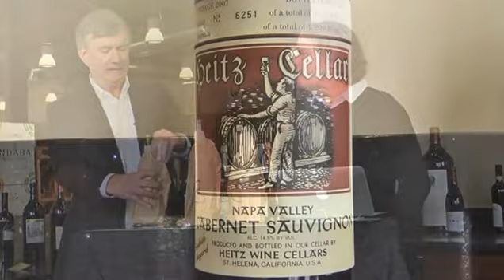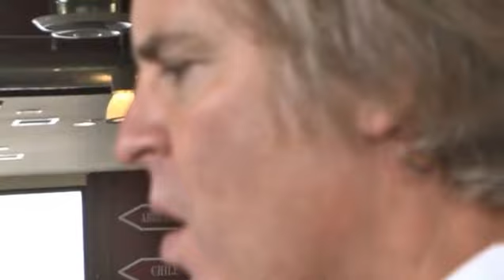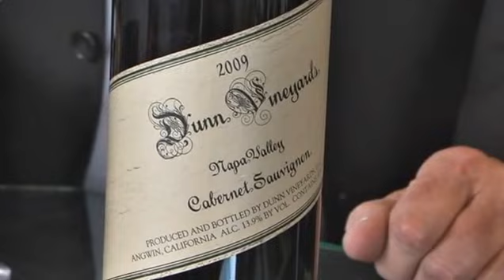JAMESSUCKLING.COM - Wine Challenge: K&L - California Cabernet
With K&L having three stores in California, it's only appropriate that Greg St. Clair decided to choose a flight of California cabernets for this segment of the Wine Challenge. Since the prices of these wines are in the $40+ range, James has upped the challenge by making the passing score 91 points instead of 90.